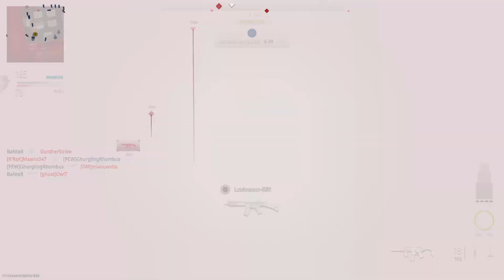Play The Game for Fun😇